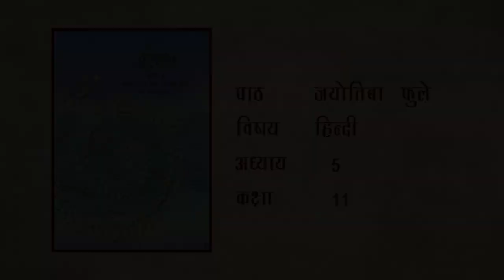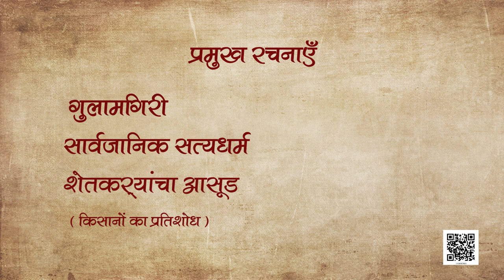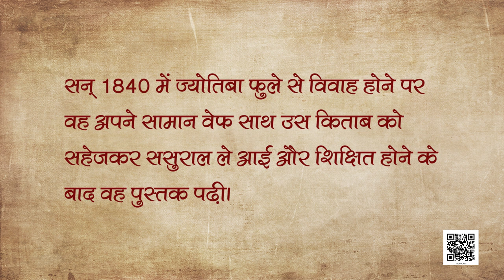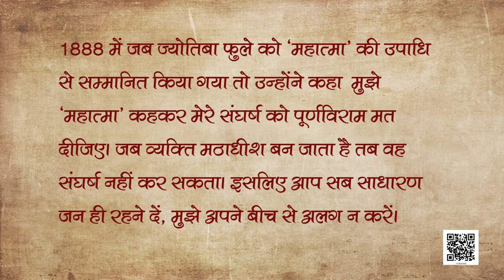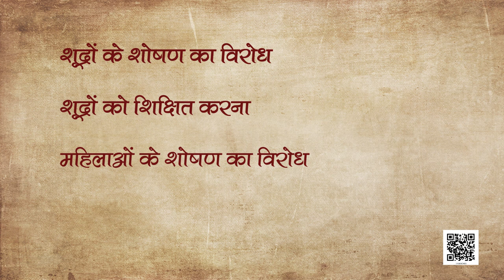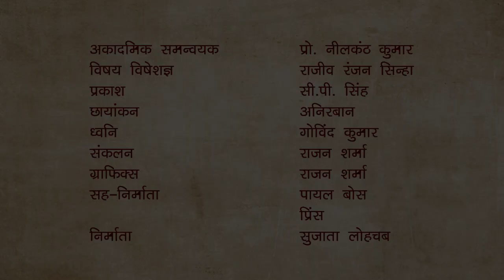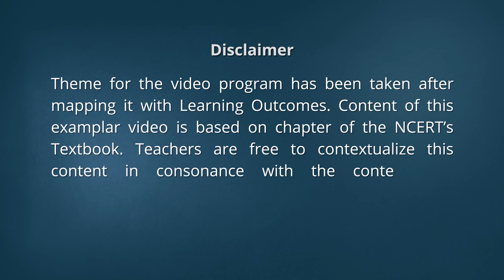कक्षा 11. हिंदी- अंतरा (भाग 1): पाठ 5. ज्योतिबा फुले- सुधा अरोड़ा